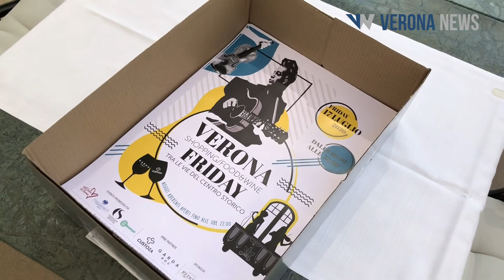Tre venerdì color speranza; arrivano le notti bianche del commercio per salvare il cuore di Verona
Il mio video-servizio per VeronaNews - venerdì 17 luglio 2020.

"Thank God it's friday".
Fino ad ora "solamente" il grido di liberazione - per buona parte della forza lavoro mondiale - rispetto alle fatiche d'Ercole della settimana, conclusa di fatto proprio con la proposizione del suddetto verso "biblico".

Dismessa l'ottica più leggera, ironica ma veritiera di questo lato del "venerdì", a partire dall'odierno appuntamento (il numero è il 17, superstizione inversa?) e per i successivi due arriva per il turismo "morente" del Centro Storico la cura chiamata "Verona Shopping/Food&Wine Friday" - da Piazza Brà a Ponte Pietra.

La manifestazione, promossa dalle principali sigle del commercio veronese, coinvolge oltre 250 titolari di negozi e ristoranti che si sono adoperati, attraverso sponsor, nel presentare e ricevere il benestare del Comune per il prolungamento dell'orario di apertura (fino alle 22) e altre idee per far fronte alla crisi provocata dal COVID19.
Grazie ai wine partner Garda e Custoza DOC i ristoranti aderenti all'iniziativa offriranno, in pieno orario aperitivo (ore 18), dei calici di "benvenuto" e di incoraggiamento ai pochi turisti ancora presenti fra le vie del Centro Storico.

Momenti musicali e convenzioni speciali con hotel saranno la ciliegina sulla torta che - si spera - potrà aiutare a sostenere efficacemente il settore turistico nella lunga battaglia per la ripresa economica. In tempi in cui, è bene comunque ricordarlo, il CoronaVirus purtroppo è ancora fra di noi. Anche di venerdì.